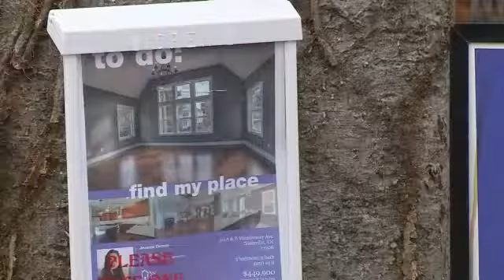Nashville's Growth Brings More Duplexes -- Sky Arnold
Nashville, Tenn  The sound of progress isn't always as sweet if you live by it. Just ask Daniel Ryan. He's seeing two homes built on his East Nashville street but both of them are a new type of duplex known as a horizontal property regime that involves placing two homes on a lot that used to hold one.

They look like shoeboxes that are stacked on top of each other, said Ryan. In Nashville it's legal to put a duplex on a lot that previously held one home if the area is already zoned for duplexes and doesn't have a historic or conservation overlay. They're becoming popular all over Nashville's Core even though some neighbors don't like them.

A lot of these lots are really narrow and these duplexes stretch so close to the existing houses and they  don't fit at all and I think it's intrusive to the neighbors next door, said East Nashville resident Leah Missik.            The people behind the homes see them as a solution to a growing problem for Nashville.

The US Census recently rated Nashville as the 7th fastest growing community in the country.

Village Real Estate Agent Jessica Demas says the HPR's are helping more people be able to find a home in Nashville's urban core.

There's a need because the population is growing so much. There's only so many homes in a neighborhood so when more people wanna be in that neighborhood you have to build more homes so this helps a lot, said Demas.